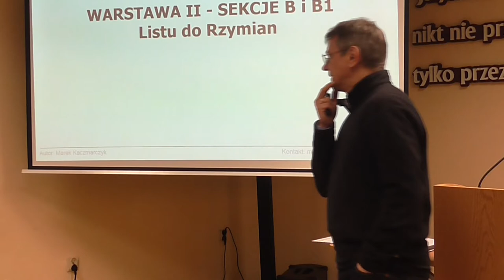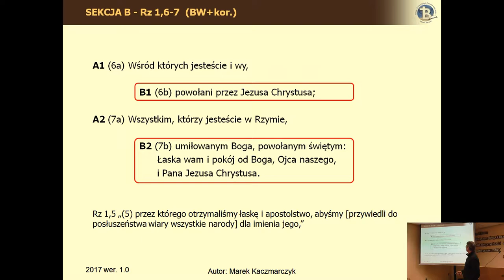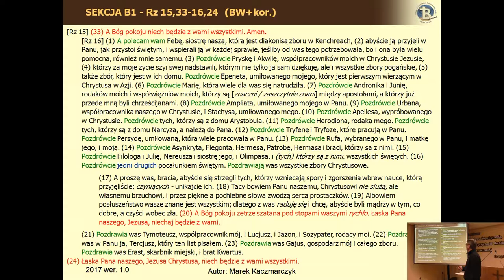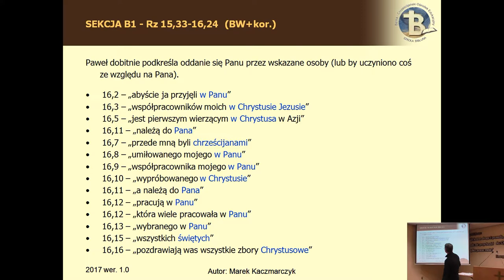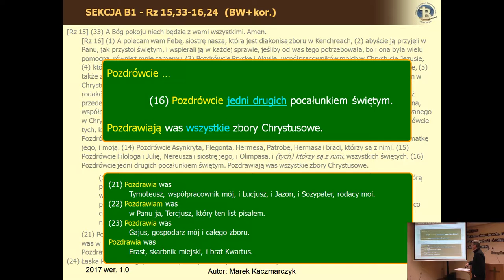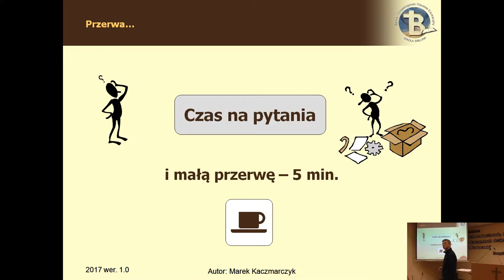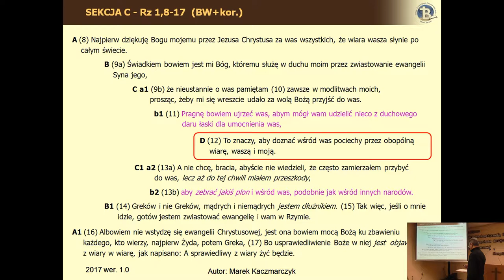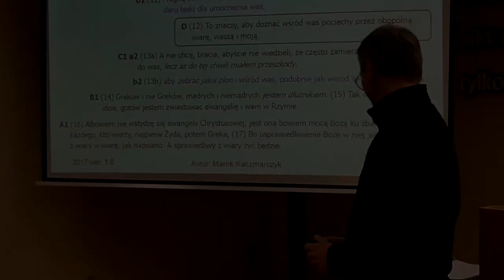List do Rzymian cz.I lekcja 07